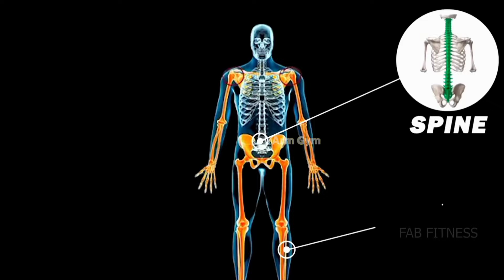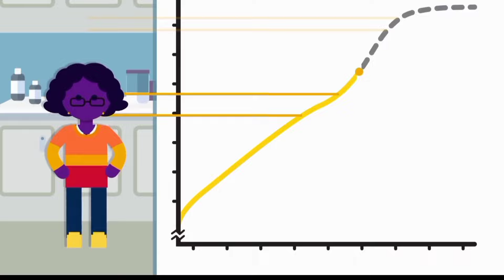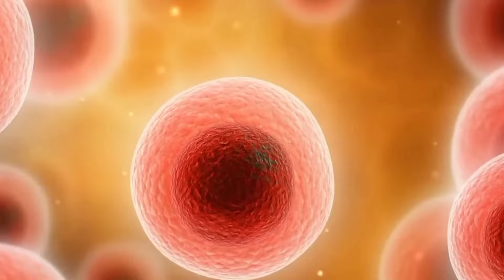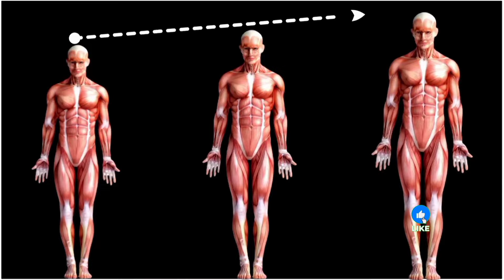तेजी से लंबाई ऐसे बढ़ाएं | Lambai kaise badhaye 2024 | Increase height tips in hindi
Title: तेजी से लंबाई ऐसे बढ़ाएं | Lambai kaise badhaye 2024 | Increase height tips in hindi

Description:

क्या आप अपनी ऊंचाई बढ़ाने के लिए व्यावहारिक तरीके खोज रहे हैं? तो यह वीडियो आपके लिए है!

इस वीडियो में, हम आपकी लंबाई बढ़ाने के लिए proven और प्रभावी टिप्स साझा करेंगे, जिनमें शामिल हैं:

पोषक तत्वों से भरपूर आहार का पालन करना

नियमित व्यायाम करना

पर्याप्त नींद लेना

अच्छी मुद्रा बनाए रखना

ह्यूमन ग्रोथ हॉर्मोन सप्लीमेंट्स का उपयोग (यदि डॉक्टर द्वारा अनुशंसित)

Armgym जैसे ग्रोथ इक्विपमेंट का लाभ उठाना

हम लंबाई बढ़ाने के लिए मिथकों और गलत धारणाओं को भी दूर करेंगे और आपको सच्चाई बताएंगे कि कौन से तरीके वास्तव में काम करते हैं।

चाहे आप एक किशोर हों या एक वयस्क, यदि आप अपनी लंबाई को अधिकतम करना चाहते हैं, तो यह वीडियो आपके लिए जरूरी जानकारी से भरा हुआ है। तो अब देखना शुरू करें और पता लगाएं कि कैसे आप अपनी लंबाई बढ़ा सकते हैं और अपनी पूरी ऊंचाई तक पहुंच सकते हैं!

लंबाई कैसे बढ़ाएं

लंबाई बढ़ाने के टिप्स

लंबाई बढ़ाने के व्यायाम

ऊंचाई बढ़ाने के लिए आहार

ह्यूमन ग्रोथ हॉर्मोन

height exercise in hindi
लंबाई कैसे बढ़ाएं
height kaise badhaye 18 years boy.